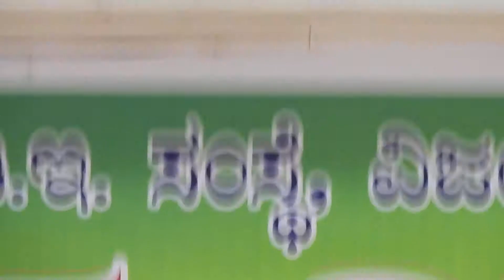BLDE Association’s, Samsthapana Day Celebrations, Dr MS Madhabhavi, Address,Oct 23,2017 1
BLDE Association’s, Samsthapana Day Celebrations, Dr MS Madhabhavi, Address, Oct 23,2017
Dr. P. G. Halakatti Research Centre, Vijayapura, Karnataka